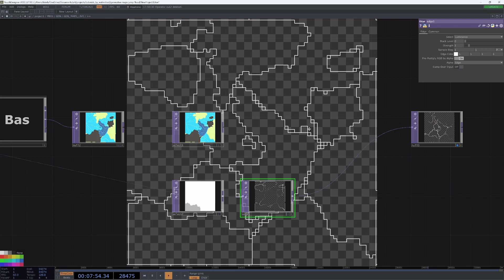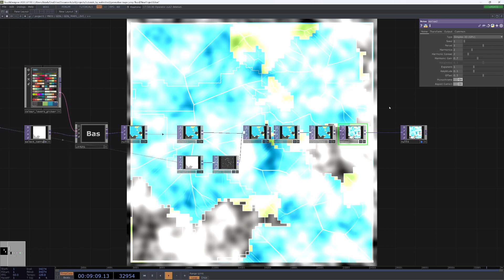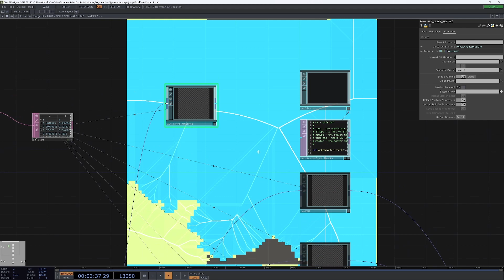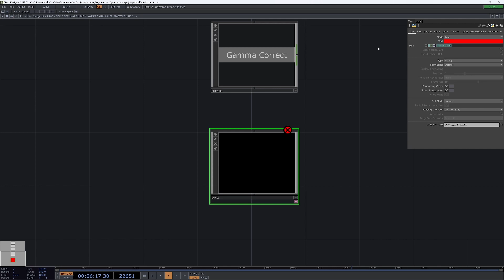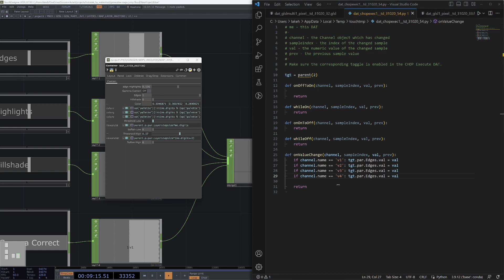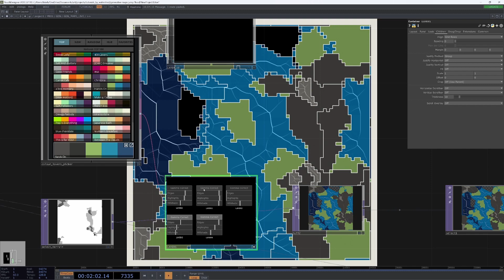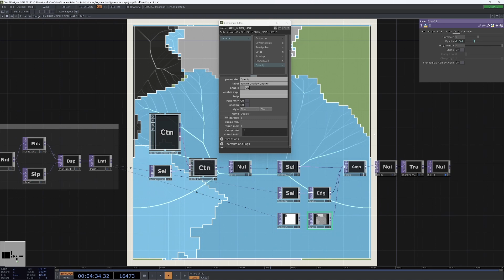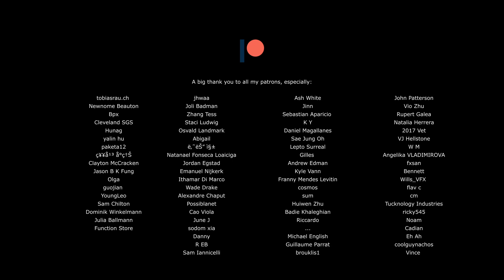Generative Maps in TouchDesigner: UIs with the Replicator COMP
Create dynamic generative maps in TouchDesigner with this 3 part tutorial series. We will use a touchdesigner implementation of the Jump Flood algorithm (s/o David Braun) and a Replicator COMP to make a number of map layers complete with nation boundaries and road line!

00:00 - Start
00:29 - Adding Region Boundaries
02:56 - UIs with Replicator COMP
15:00 - Final Adjustments
17:36 - Replicator GOTCHA